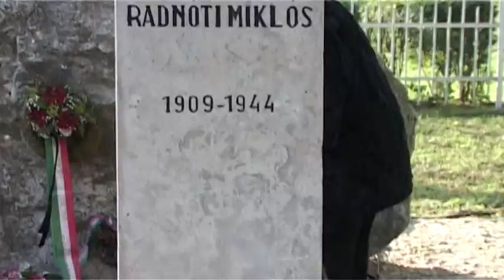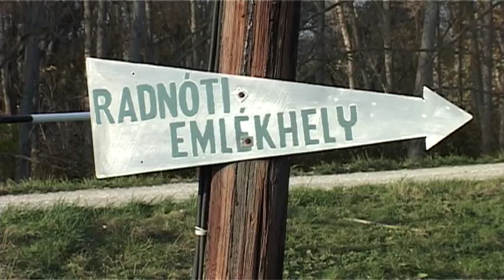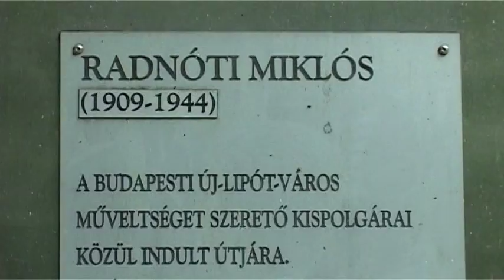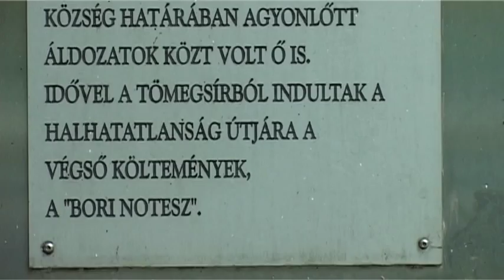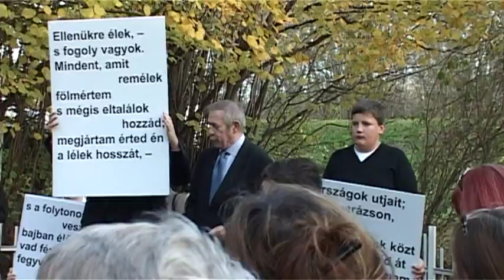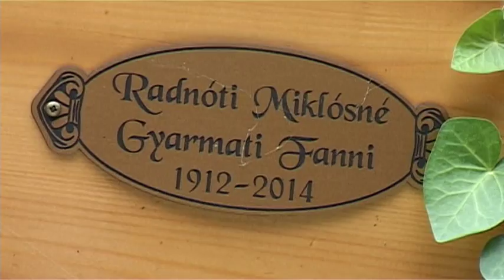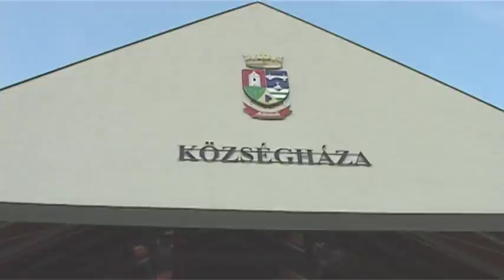RADNÓTI 70 - ABDA 2014 / Sem emlék sem varázslat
RADNÓTI-EMLÉKNAPOK ABDÁN
a holokauszt 70. évfordulója alkalmából Gyarmati Fanni, Radnóti Miklós és mártírtársai tiszteletére.
A "Sem emlék, sem varázslat" dokumentumfilmben szereplők névsora: dr Áder János - köztársasági elnök, Szabó Zsolt - Abda polgármestere, Berkes Gyula - abdai plébános, Villányi Tibor - a Győri Zsidó Hitközség elnöke.
A nagy versmondást Jordán Tamás (Levél a hitveshez) vezényeli.
A dokumentumfilm az újvidéki Belafons produkciójában készült 2014. november 9-én Abdán Kovács Károly rendezésében.